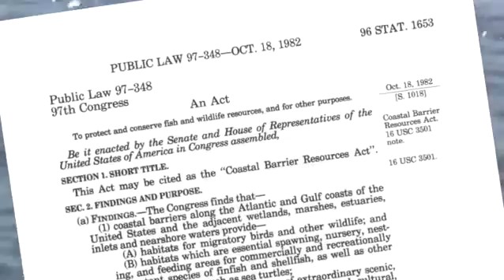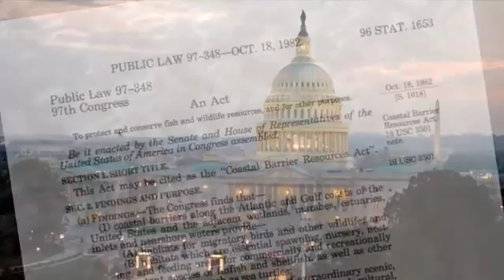Battle for the Barriers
A short video about the Coastal Barriers Resource Act.